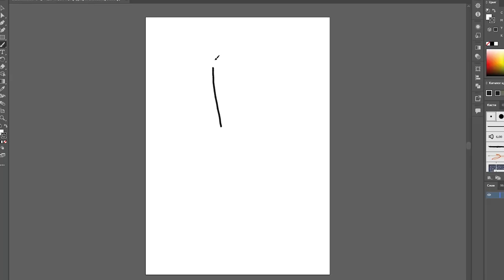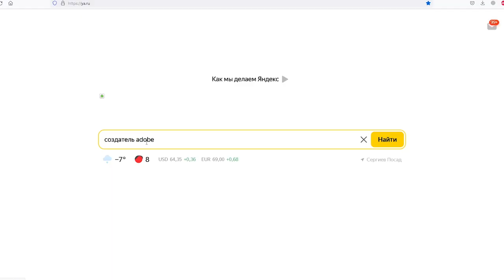КАК я переходил на новые программы